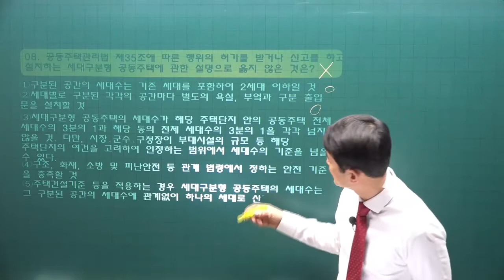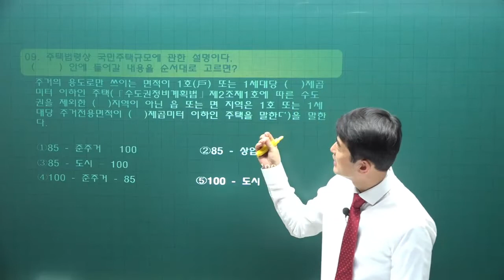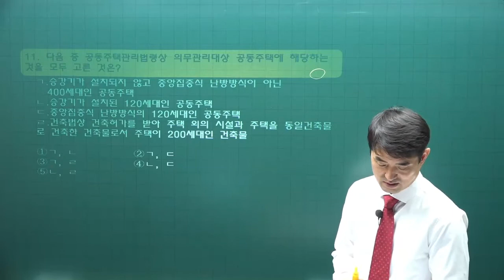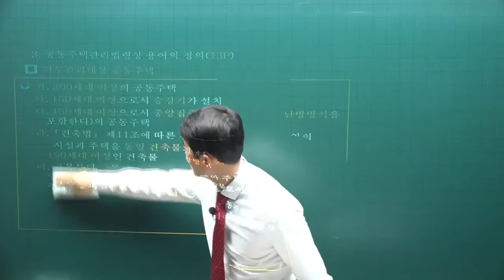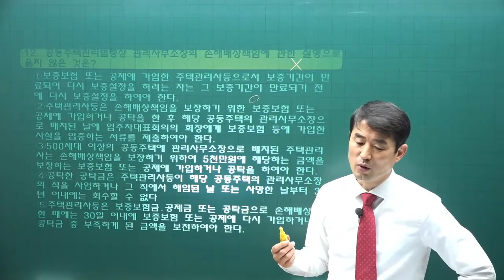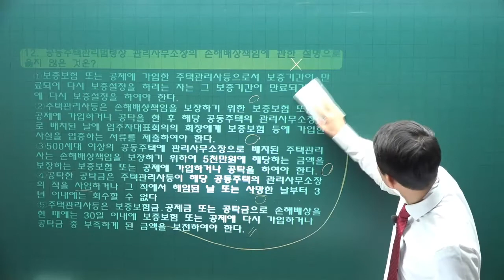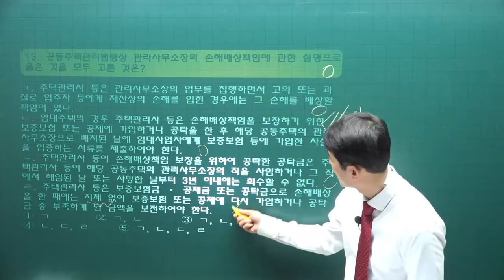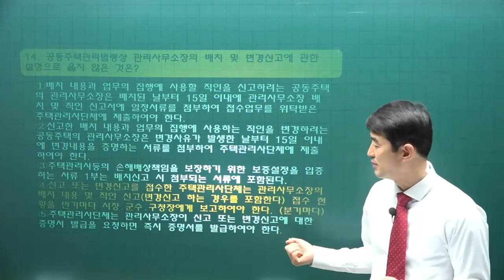[주전무] 2022년 주택관리사 관리실무 기출풀이과정 2강